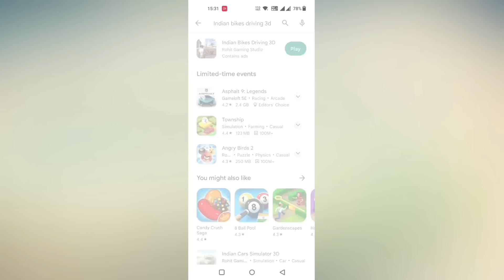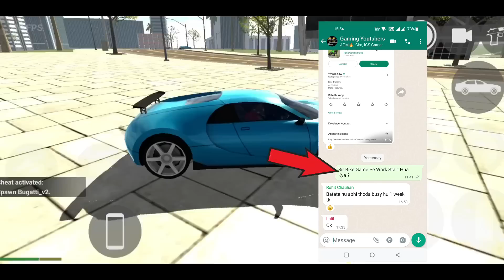आ गया Drone | Indian bike driving 3d | Indian bikes driving 3d game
Bikes driving 3d game